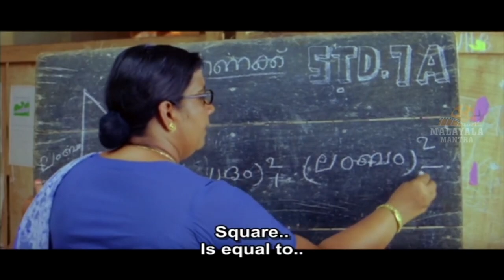Mohanlal, Suresh Menon and Murali Gopy Fight Scene | Mohanlal Movie Secenes| Malayala Mantra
Mohanlal, Suresh Menon and Murali Gopy Fight Scene on Malayala Mantra. Starring Mohanlal,
Lakshmi Gopalaswamy, Suresh Menon, Murali Gopy, Bhumika Chawla and Others. Directed by Blessy and Produced by  Raju Malliath, A. R. Zulfikar. Music of the Film is Composed by  Mohan Sithara.